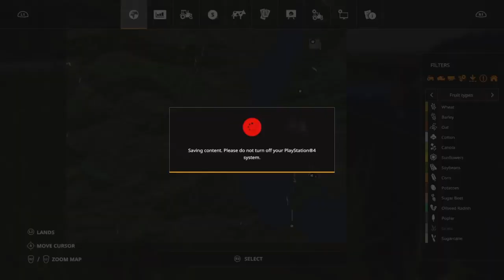Farm Simulator 19/Willamenia Forest/Lets Play Set up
This video is the set up of the new